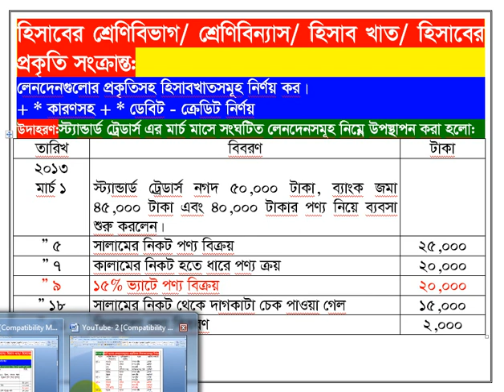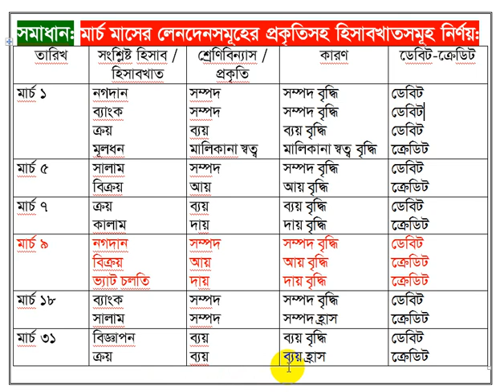লেনদেন | হিসাব সমীকরণ | Accounting Equation | HSC Accounting 1st |PART-2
ACCOUNTING EQUATION (হিসাব সমীকরণ) A=L+OE | HSC Accounting 1st | PART-2